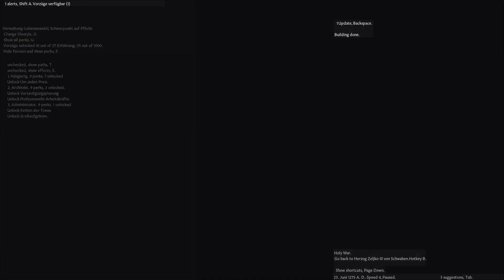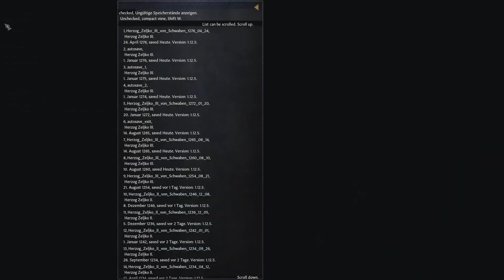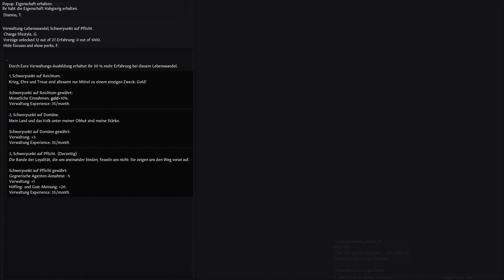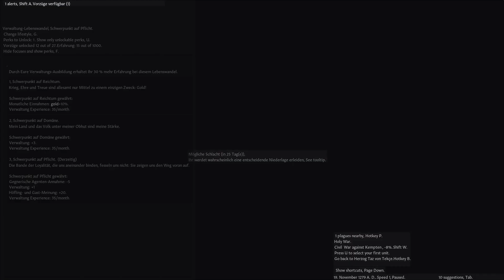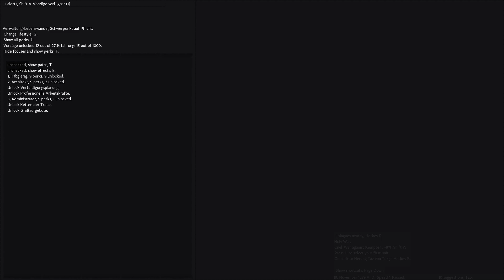die epplers 40 die unwürdigste Folge!